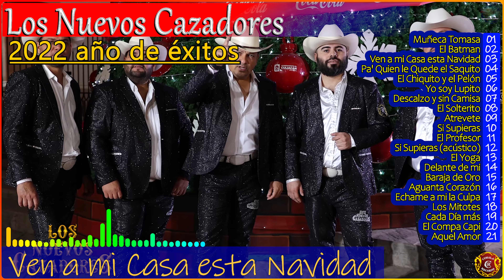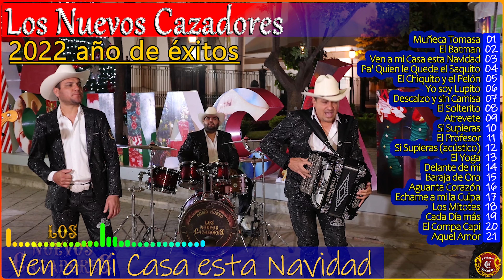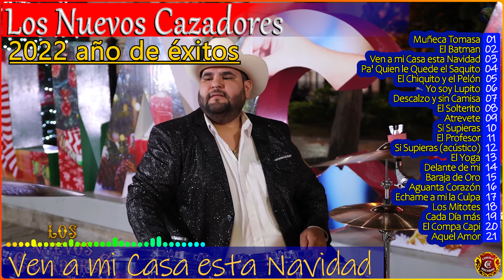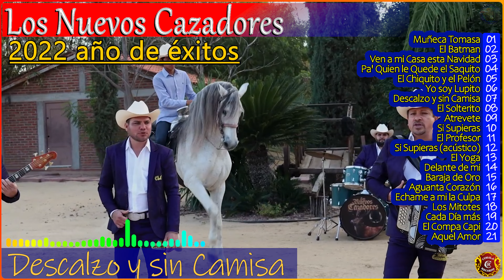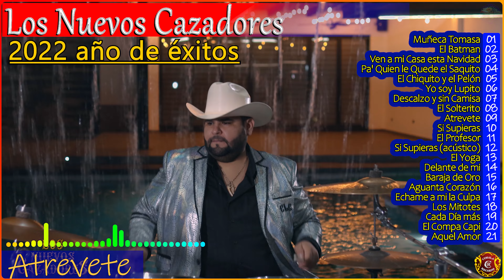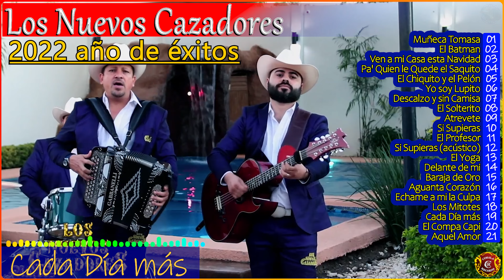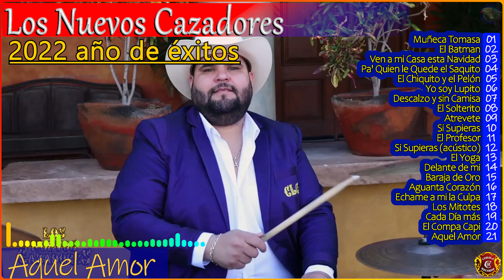Los Nuevos Cazadores - 2022 Año de Éxitos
Los Nuevos Cazadores